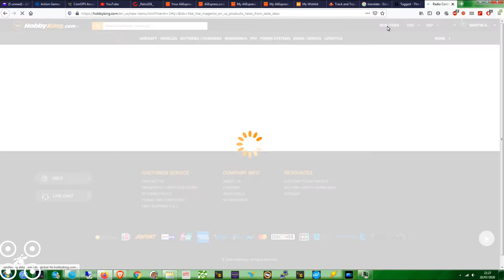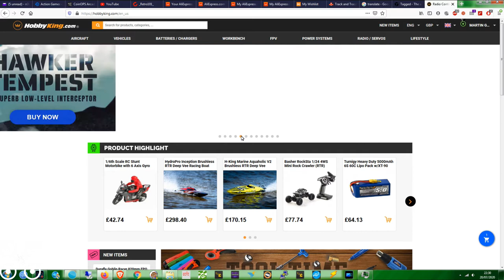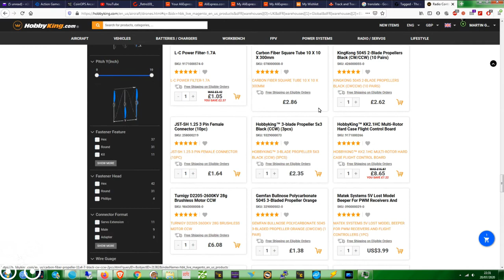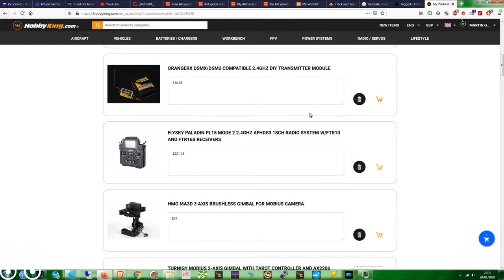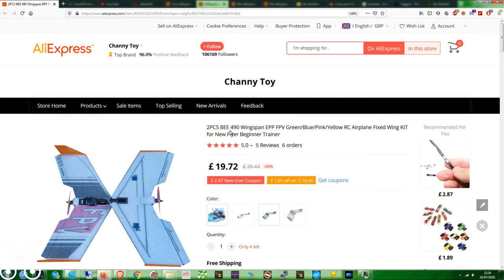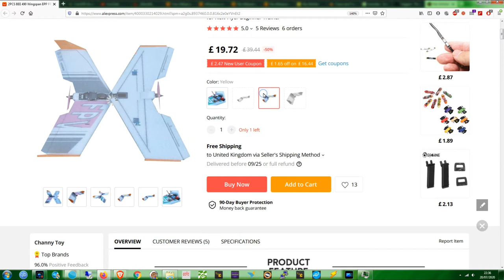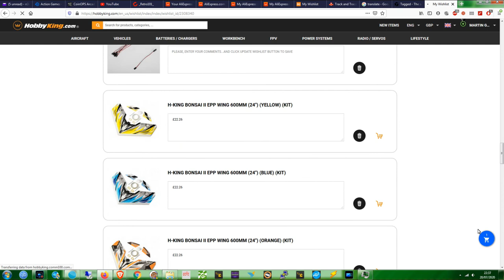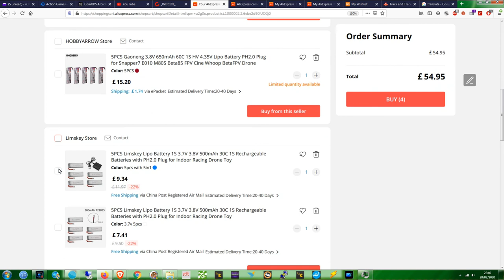hObbykIng shopping PAINFUL in July 2020 o_0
▬▬▬▬▬▬▬▬▬▬▬ஜ۩۞۩ஜ▬▬▬▬▬▬▬▬▬▬▬▬▬
DOES THIS HAPPEN TO YOU TOO? TELL ME YOUR EXPERIENCE ;)

BITCHUTE REFERAL LINK SEE BANNED YOUTUBE CONTENT HERE

PC Specs,

16gb crucial ddr3 ram
Asrock fatality pro Z77 MB
256gb Goldfir ssd

SUBSCRIBESTAR